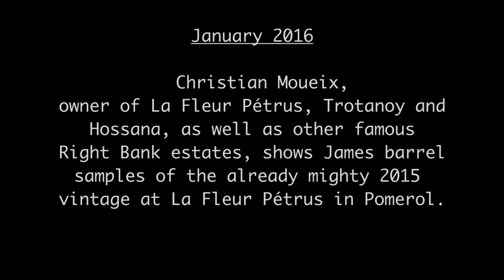JAMESSUCKLING.COM - Bordeaux 2015: Christian Moueix Discusses Merlot in the Right Bank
In this video, Christian Moueix, tastes and discusses with James merlot samples from his La Fleur-Pétrus, Trotanoy, Hossana  and Bélair-Monange properties in January 2015. Watch the video to learn about what looks like on of the most extraordinary recent vintages of merlot in the Right Bank.